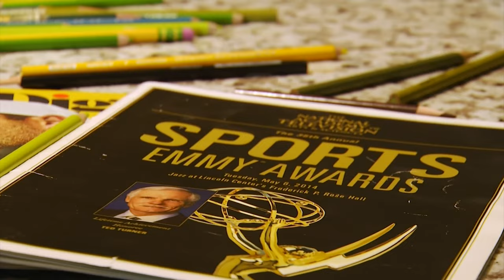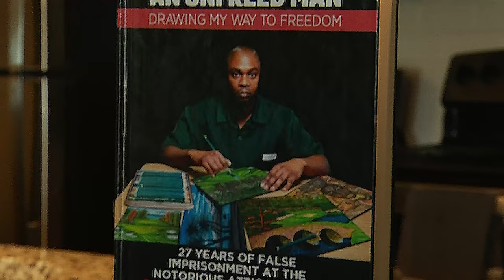Valentino Dixon: “The 12th Hole saved my life”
Valentino Dixon was convicted of murder in 1991 in Buffalo, New York and was sentenced to 39 years to life in prison. It took him him nearly 20 years behind bars before he drew attention to his situation. After 27 years of imprisonment, he was exonerated in 2018, and he never would have thought that golf would be what set him free.